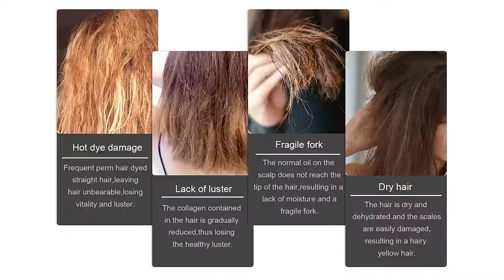PURC Morocco Argan Oil Hair Care Spray Smooth for Hair Damaged Repair Hair Scalp Care Hair Products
PURC Morocco Argan Oil Hair Care Spray Smooth for Hair Damaged Repair Hair Scalp Care Hair Products Essentials for Women 50ml
Cheap Hair & Scalp Treatments, Buy Quality Beauty & Health Directly from China Suppliers:PURC Morocco Argan Oil Hair Care Spray Smooth for Hair Damaged Repair Hair Scalp Care Hair Products Essentials for Women 50ml